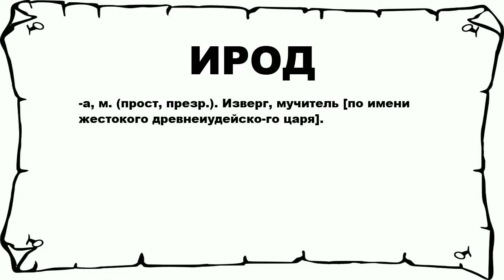ИРОД - что это такое? значение и описание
Хочешь знать что значит ИРОД? тогда слушай до конца.

 -а, м. (прост, презр.). Изверг, мучитель [по имени жестокого древнеиудейско-го царя].